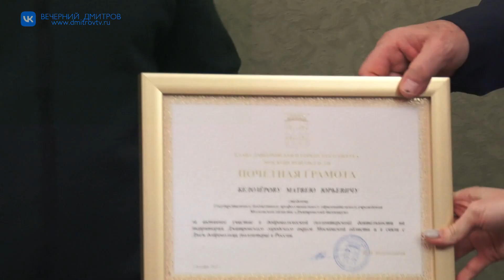На минувшей неделе Глава округа Илья Поночевный провел награждение волонтеров